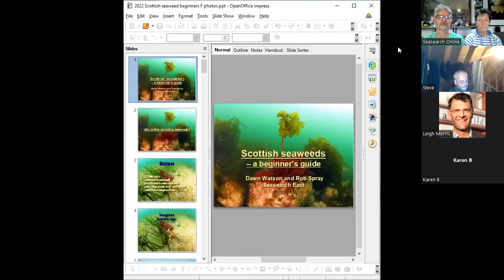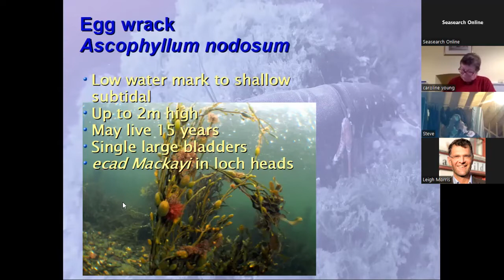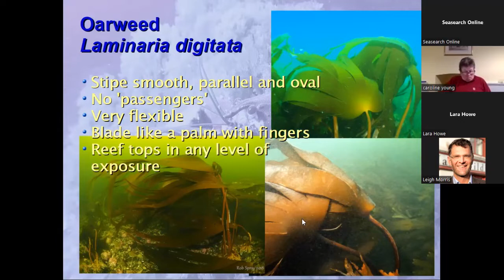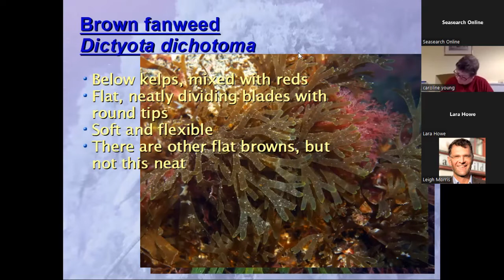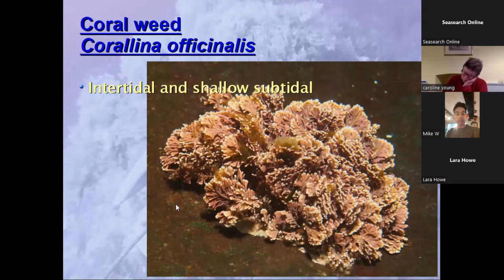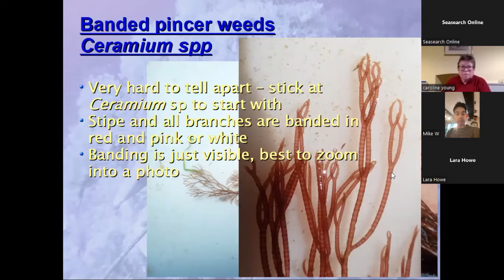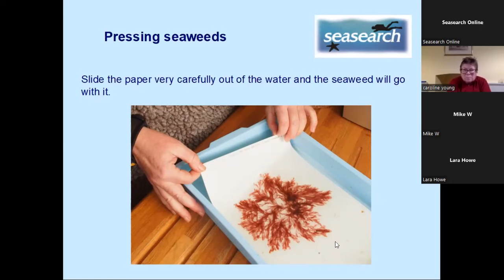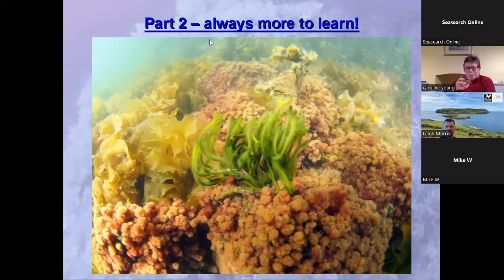2022 Scots Seaweeds for beginners - a Seasearch East quickie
This is the video transcript of our Scot Seaweeds for beginners Zoom from May '22. The reason it's taken so long is that Zoom had mangled a short section of audio and fretting about that (and eventually making it only negligibly better) stopped us uploading it. Please forgive the short section of crappy audio - it doesn't last long - either skip past to 5:22 or put up with it :-)